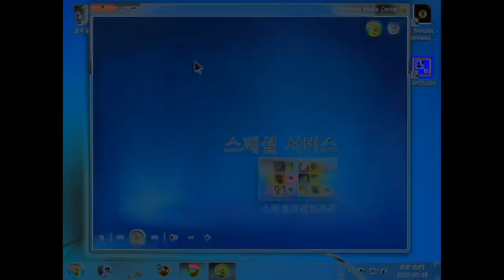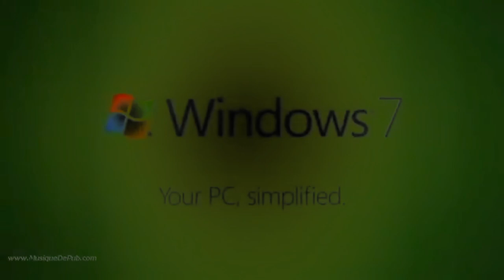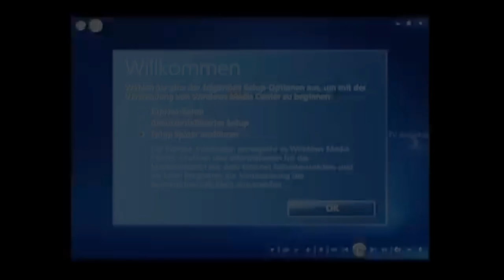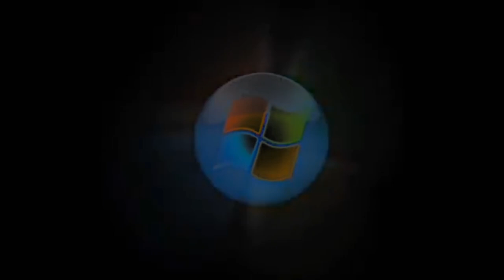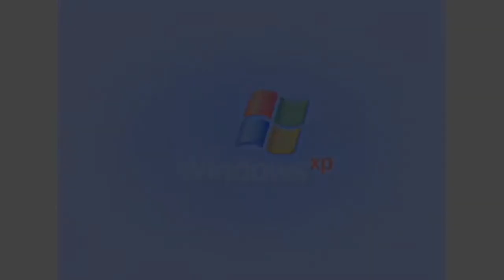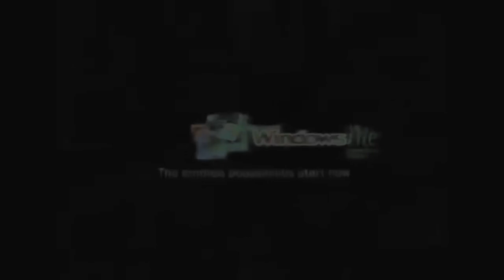All Windows Animations (UPDATED November 2018) in G Major 4 but Reversed | Secondary 8K Subs Special